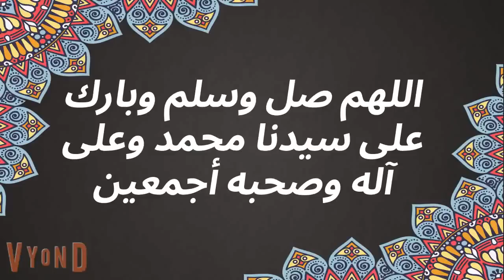المذن.بة و القا.سي | حكاية روح الجميلة | من الحلقة الاولي للحلقة السادسة قصة جميلة جداً